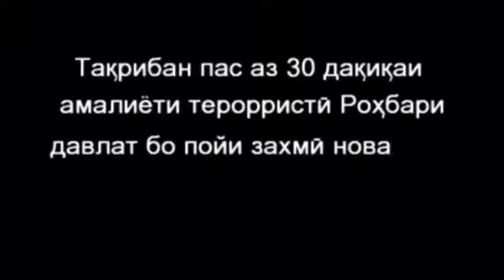Навори таърихӣ аз қаҳрамониҳои Пешвои миллат муҳтарам Эмомалӣ Раҳмон